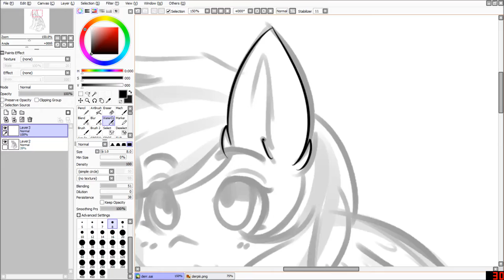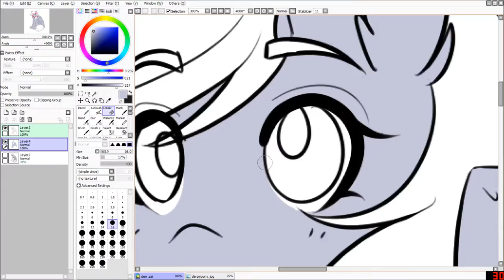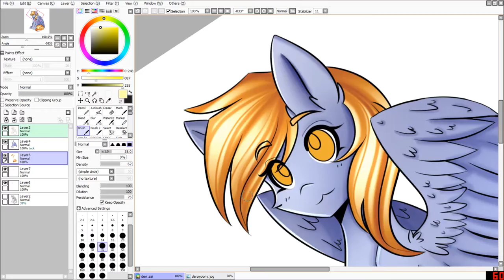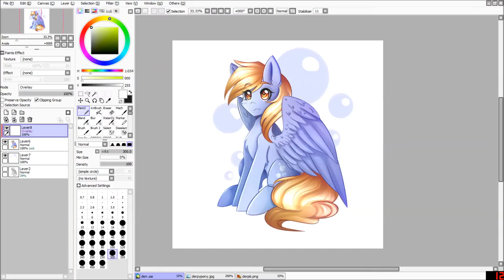Derpy - MLP Speedpaint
Quick little speed paint! Enjoy!

I do not own the character or song used!

I drew this on Paint Tool Sai using a Wacom Intuos Creative Pen and Touch Tablet (small)